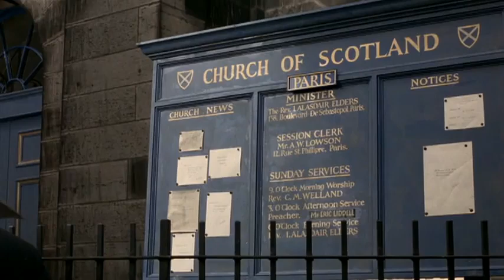Chariots of fire - Liddell Reads Isaiah 40 (those who wait for the LORD will gain new strength)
Eric Liddell, as played by actor Ian Charleson, reads a section from Isaiah, chapter 40, from the film Chariots of Fire (1981).